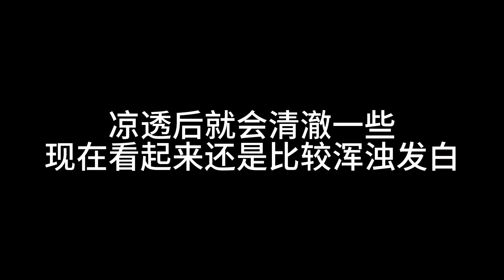老妈制作年夜饭常见菜 满满一盆熬制两小时 方法简单零失败！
【东北大小姐】老妈制作年夜饭常见菜 满满一盆熬制两小时 方法简单零失败！

延边双胞胎姐妹 姐姐的视频